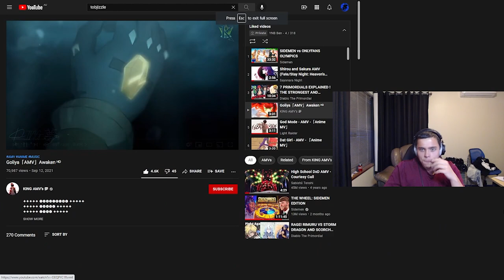Insane!! (Goliya「AMV」Awaken ᴴᴰ REACTION)